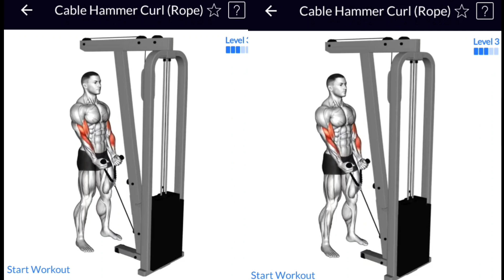Most Popular Exercises Biceps